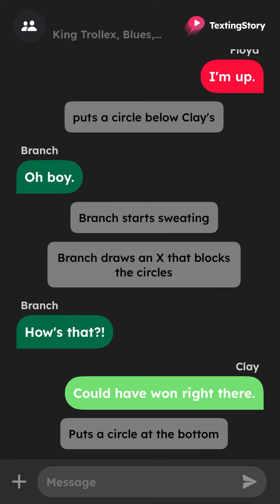Branch and his brothers play tic tac toe ❌⭕️⭕️⭕️